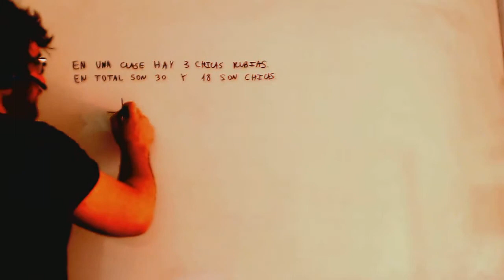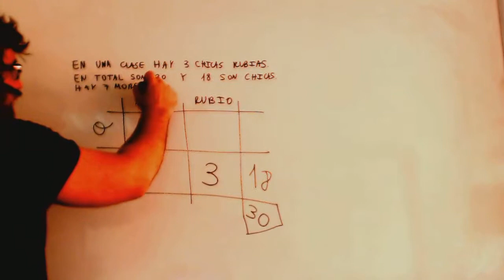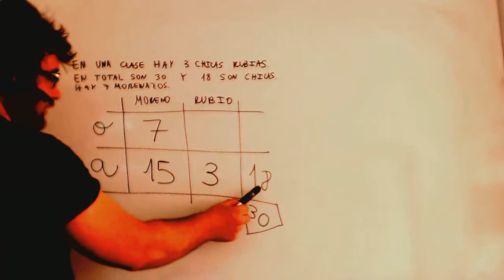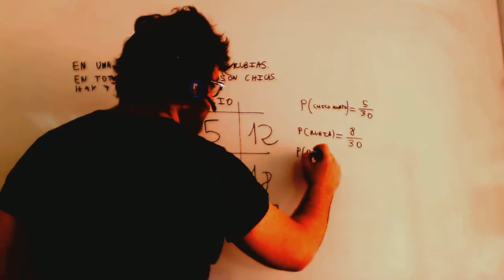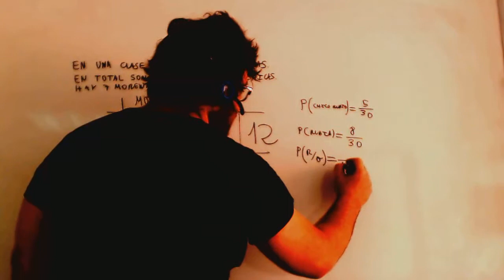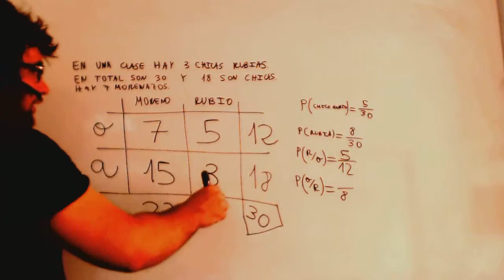Tabla de contingencia Probabilidad Matematicas 3º ESO Academia Usero Estepona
Tabla de contingencia Probabilidad Matematicas 3º ESO